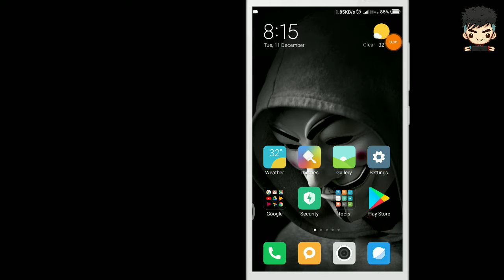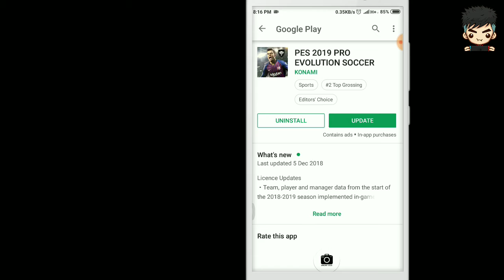Pes 2019 mobile launched